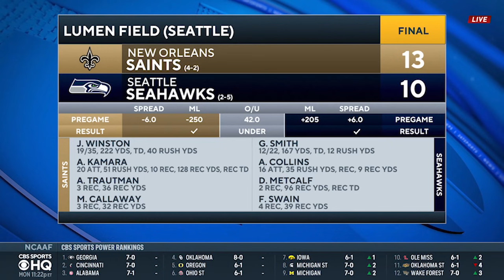Saints vs Seahawks: Alvin Kamara leads Saints to victory in defensive showdown | CBS Sports HQ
Full recap of the Saints-Seahawks game on Monday Night Football.